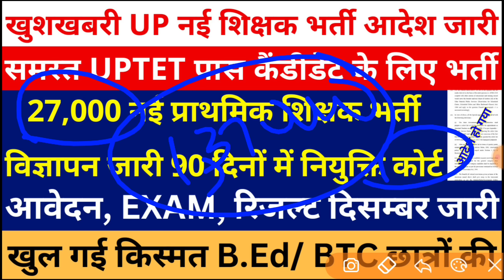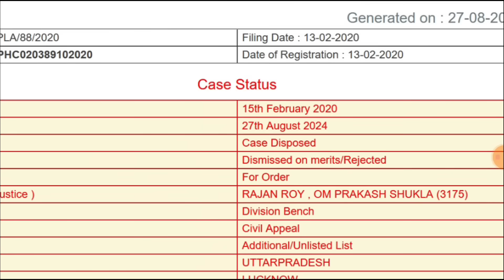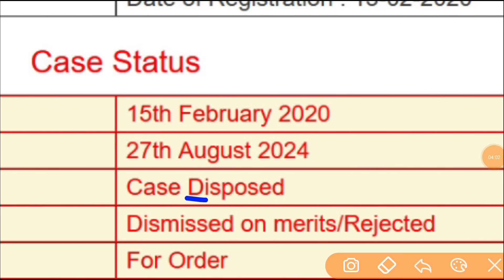खुल गई किस्मत आदेश हो गया 27,000 नई प्राथमिक शिक्षक भर्ती विज्ञापन जारी 90 दिनों में नियुक्ति कोर्ट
खुशखबरी प्राइमरी और जूनियर स्कूलों में 1.60 लाख नई शिक्षक भर्ती विज्ञापन, सभी TET/CTET सीधे शिक्षक
69000 Shikshak Bharti Cutoff,
69000 Shikshak Bharti,
69000 Shikshak Bharti Cutoff News,
69000 Shikshak Bharti Safe Cutoff,
69000 Shikshak Bharti Expected Cutoff,
69000 Shikshak Bharti Latest News Update,
69000 Shikshak Bharti Latest News,

Female 50% Reservation | 50% Reservation For Female | 50% Reservation in Teacher Vacancy For Female
upbed
Super tet
Allhabad highcourt
Supertet
supertet 2023
supertet vacancy
UPTET 2023
SUPER TET
uptet update
2023
primary teacher vacancy in up
17000 primary teacher vacancy in up
up primary teacher online form date
17000 up teacher vacancy
Uptet 2023
dsssb vacancy
dsssb classes
Super tet
upbed 2022-24
UpPRT
Allhabad highcourt
Supertet
supertet 2023
supertet vacancy